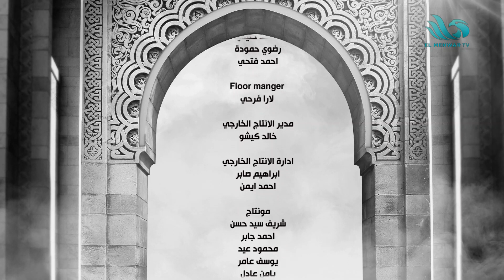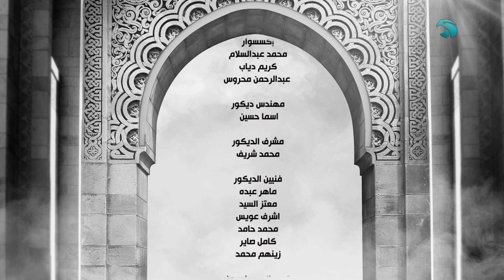الحياة أخلاق | الحلقة الكاملة | 2 أبريل 2024